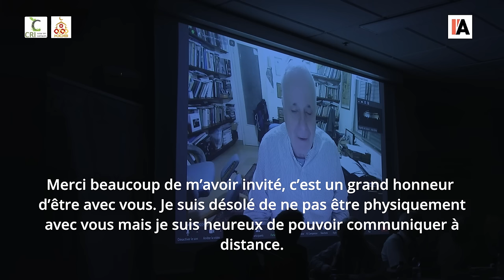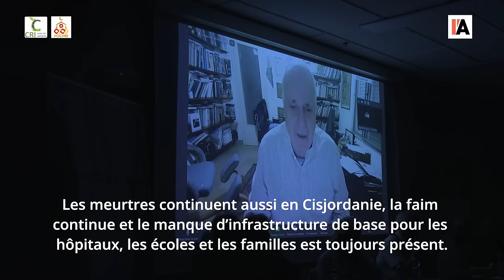Magnifique intervention de Ilan Pappé lors de notre dernière conférence sur la Palestine à Genève !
Son livre "La propagande d'Israël" est toujours édité chez nous.